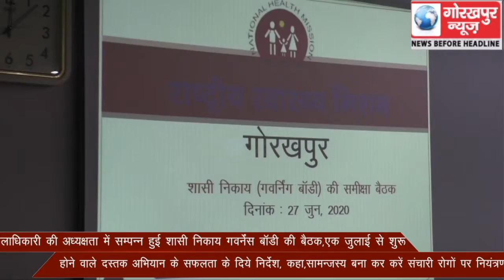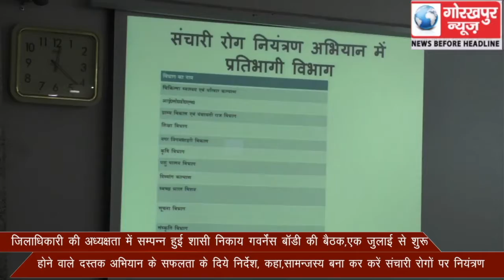जिलाधिकारी की अध्यक्षता में सम्पन्न हुई शासी निकाय गवर्नेंस बॉडी की बैठक,एक जुलाई से शुरू होने वाले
जिलाधिकारी की अध्यक्षता में सम्पन्न हुई शासी निकाय गवर्नेंस बॉडी की बैठक,एक जुलाई से शुरू होने वाले दस्तक अभियान के सफलता के दिये निर्देश, कहा,सामन्जस्य बना कर करे संचारी रोगो पर नियंत्रण